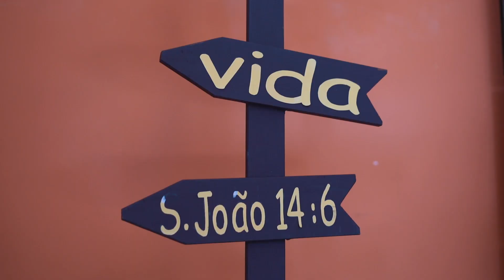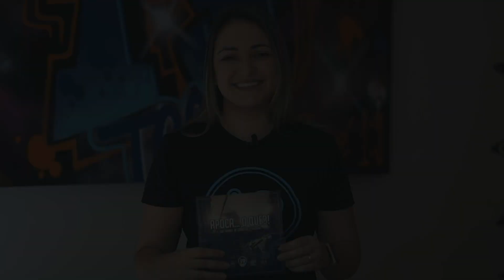4 TRIMESTRAL ADOLESCENTES 2020